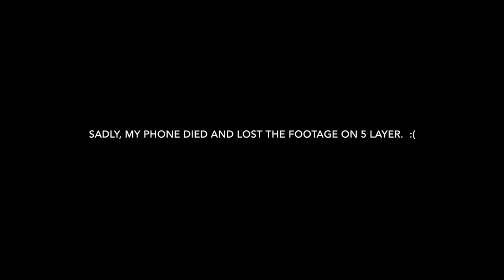Part I of The Making of "Paraíso"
Hello everyone,

Sharing with you only parts of the making of this vibrant diptych because of technical difficulties. My phone failed to capture the finals stages of these piece.

Have yourself a wonderfully creative day!

Cheers,
Crystal